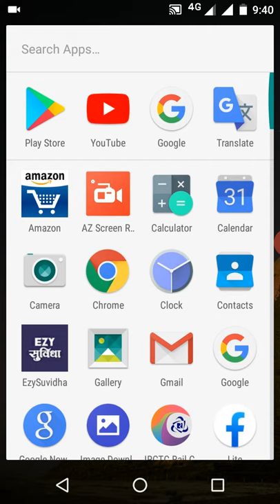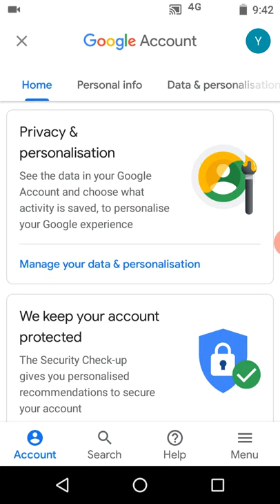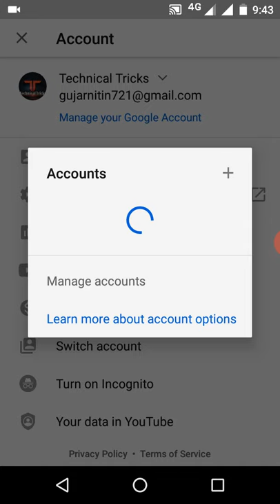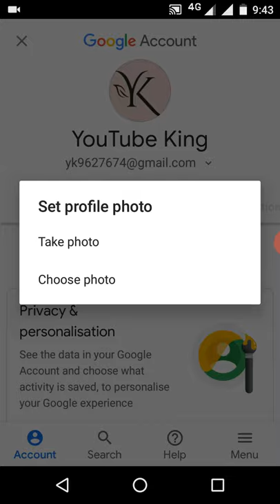How to take photo on Google account